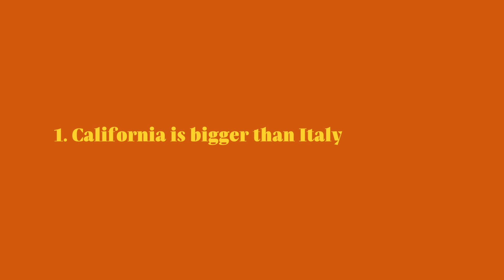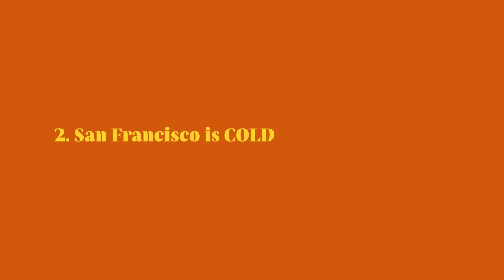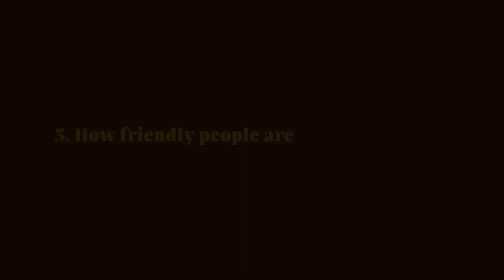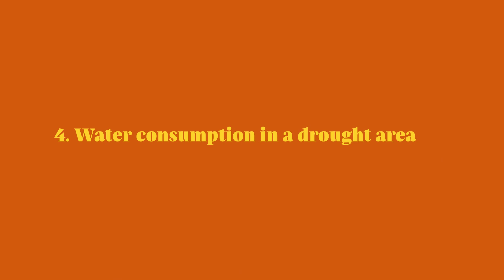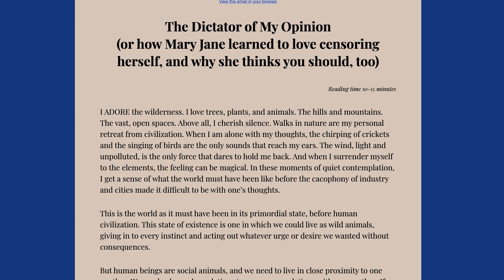What surprised me the most about California!